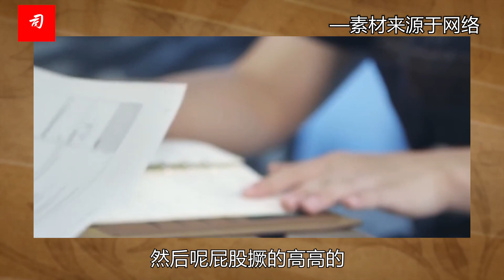司马南：美国第一次绑票失败【孟晚舟回家之八】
当年美国人收视东芝收拾收拾就收拾了，东芝连个毛都不敢织打一个嘴巴啪，一撅起屁股来，再打另外一个嘴巴，他凑过来让你打打老实之后拉倒，只打到扬手不打笑脸人，屁股撅得老高，铁链子继续养着。